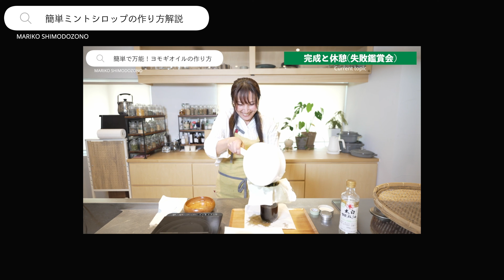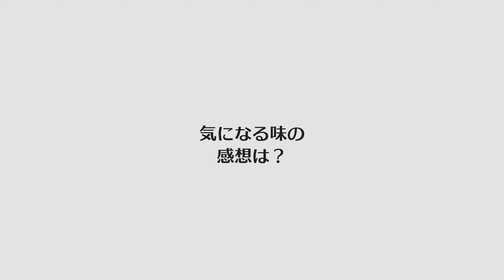【ミント活用術】簡単にできるミントシロップの作り方解説【ミントの種類解説/ミントの使い方】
ミントシロップを作って暑い夏を乗り越えましょう！簡単なミント活用術でおすすめがあれば是非コメント欄に！

自然な暮らしを一緒に作るオンラインコミュニティ始めました

今回は【ミント活用術】簡単にできるミントシロップの作り方解説【ミントの種類解説/ミントの使い方】
をお届け致します！

おすすめのプレイリストはこちらから

【注意】
●クラフト作りはあくまで自己責任での作成及び使用をお願い致します。
お肌に異常がある場合(赤みや腫れ等)はすぐに使用を中止してください。
●妊娠および授乳中の方のご使用について
通常使用に関して問題はございませんが、ご使用される場合は、かかりつけのお医者様にご相談されるようお願いいたします

▶︎License
ーJAMHA認定ハーバルセラピスト
ーAEAJ認定アロマテラピーアドバイザー
ーAEAJ認定アロマブレンドデザイナー
ークレイソムリエ
ー現代霊気基礎課程修了

※商品のリンクには一部Amazon.co.jpアソシエイトのリンクを使用しております。

［ハーブに詳しくない編集担当のひとこと］